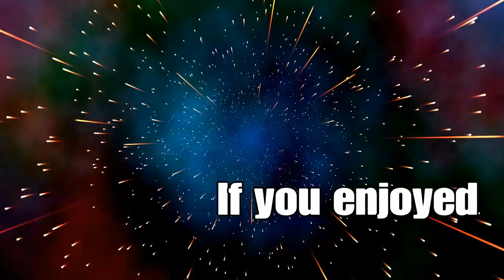Blow out!!! (nba 2k16 gm mode episode 3)